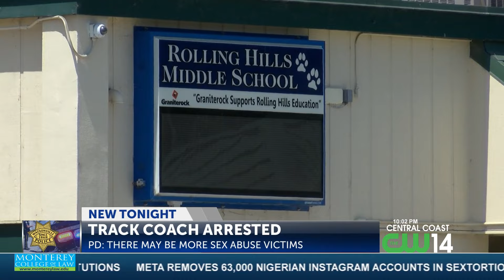Watsonville Police: Youth sports coach arrested for sexually abusing a minor